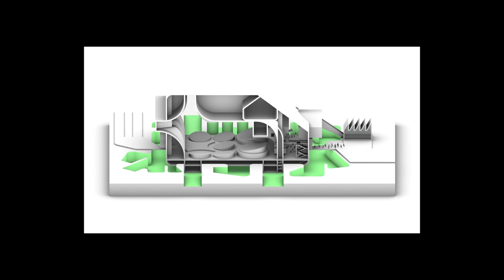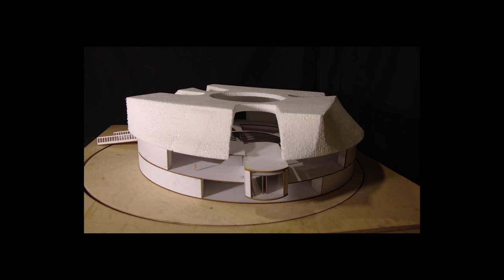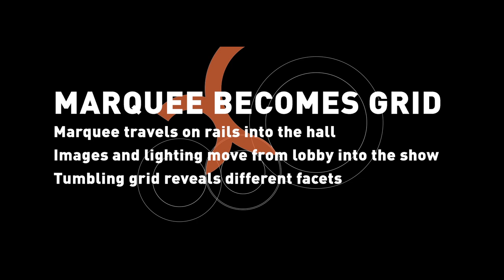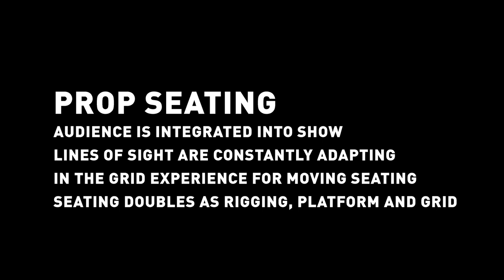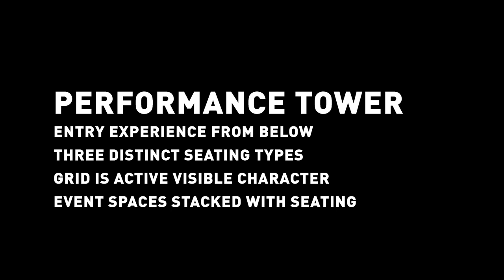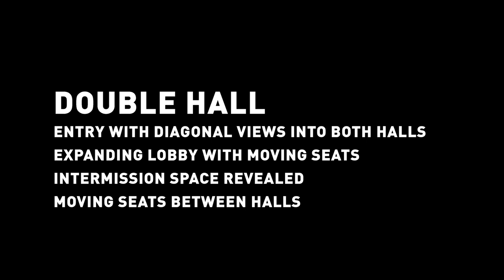GREG LYNN SUPRASTUDIO REEL WINTER 2015